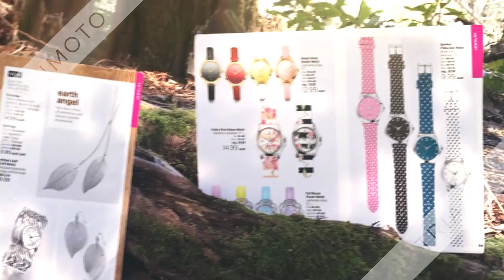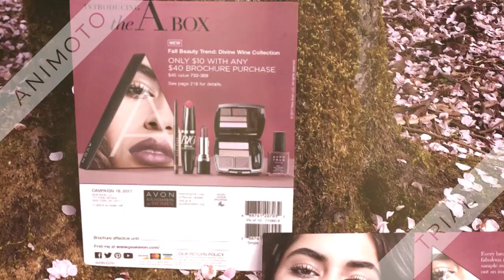AVON Campaign 18, 2017